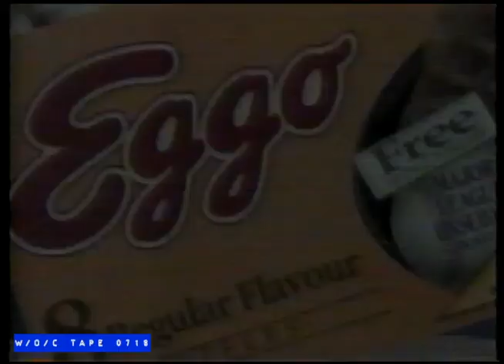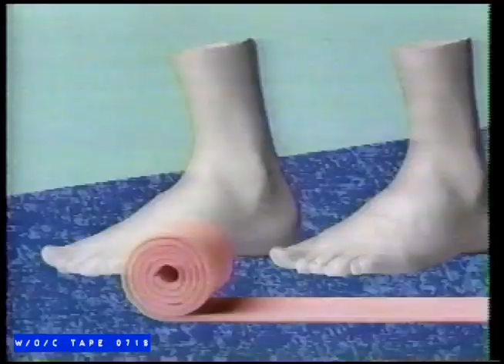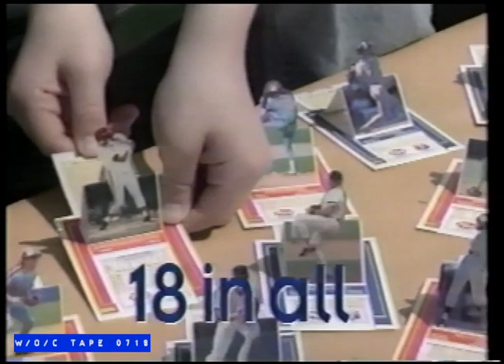WOC Tape 0718 Commercial Compilation - 1992